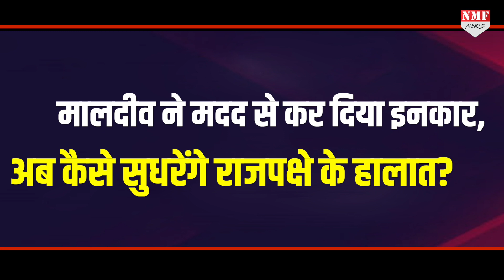Srilanka से Rajapaksa भागे तो, लेकिन जगह Maldives में भी नहीं मिली!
श्रीलंका के राष्ट्रपति गोटाबाया राजपक्षे शरण लेने के लिए मालदीव भागे थे लेकिन अब मालदीव ने भी जनता को धोखा देकर आए राजपक्षे को शरण देने से इनकार कर दिया है। अब क्या करेंगे गोटाबाया राजपक्षे?

NIVEDITA
kk